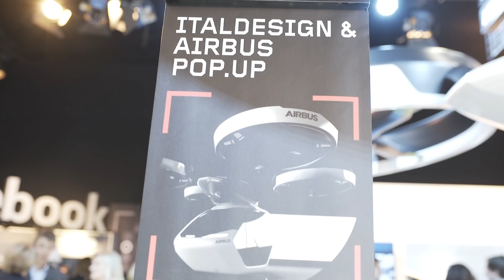Pop.Up the taxi that can go literally anywhere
Italdesign and Airbus have joined forces to create the Pop.Up - a three piece transport system intended to reduce congestion in urban areas with an AI driver.